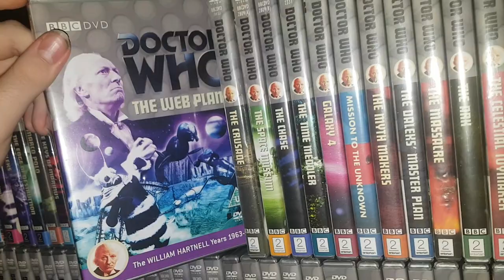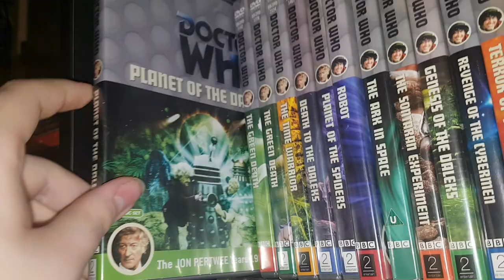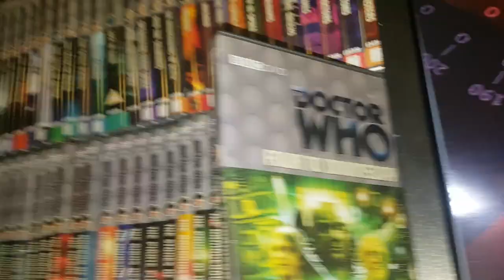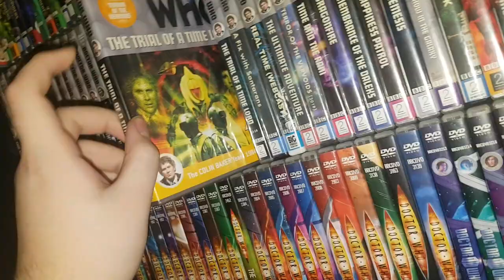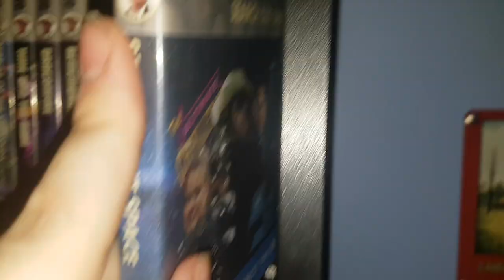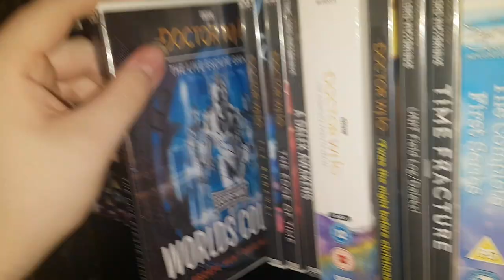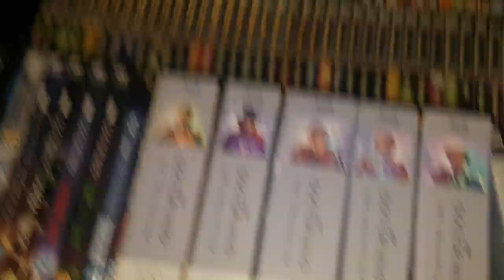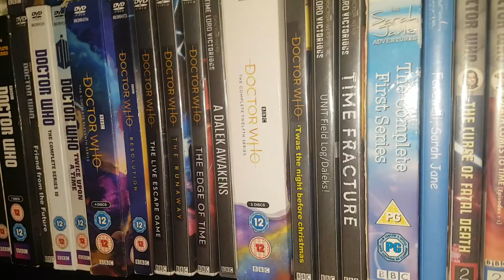Doctor Who DVD/Bluray Collection 2021 Update 1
Here is the first doctor who DVD/Bluray collection update for 2021.